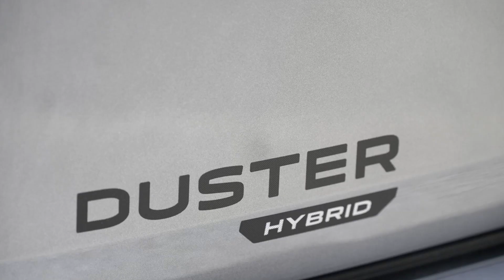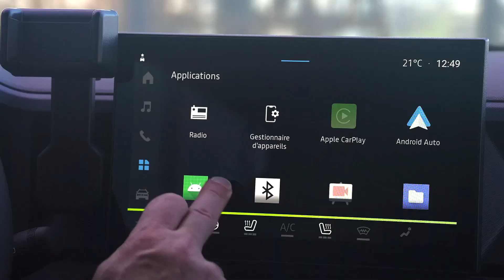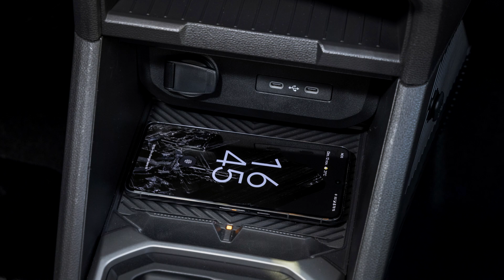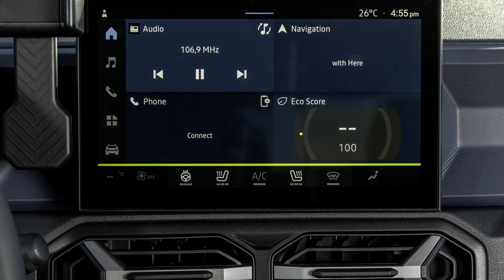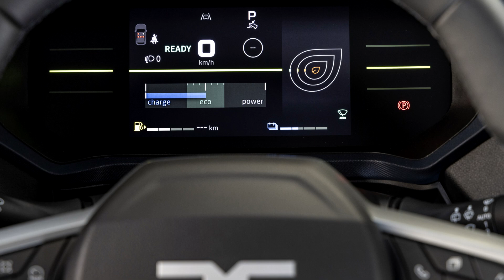Dacia Duster Journey SUV Car (2024) Exterior Interior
2024 Dacia Duster Journey SUV car seen from outside and insde.
The main standard equipment
• Duster Essential: Media Control, fixed roof bars, 6 airbags, rear parking radar, and more.
• Duster Expression: same as Essential + 17-inch alloy wheels, 7-inch digital cluster, 10.1-inch central touchscreen
with Media Display infotainment system and Apple CarPlay™/Android Auto™ wireless replication, reversing
camera, and more.
• Duster Extreme: same as Expression + modular roof bars, washable TEP MicroCloud upholstery, rubber floor and
boot mats, automatic air conditioning, YouClip 3-in-1 system, Coppery Brown decorative touches inside and out,
and more.
• Duster Journey: same as Expression + 18-inch alloy wheels, fog lights, automatic air conditioning, hands-free
keycard, electric parking brake, wireless smartphone charger, Media Nav Live infotainment system with connected
navigation, 6-speaker Arkamys 3D Sound System, and more.